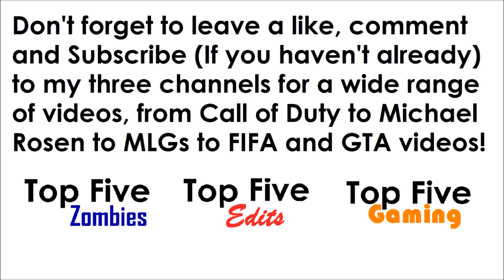'The Edgy Start' - Rainbow Perk Challenge on Der Eisendrache #1